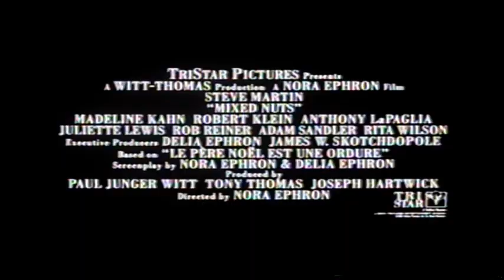UK Rental VHS Trailer Reel: Guarding Tess (1995 Columbia TriStar Home Video) Part 2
Opening to the rental VHS of the Nicolas Cage & Shirley MacLaine Comedy Film From 1994

OPENING:
Mixed Nuts Trailer
The Madness Of King George Trailer
Closed Captions Screens
TriStar Pictures Ident